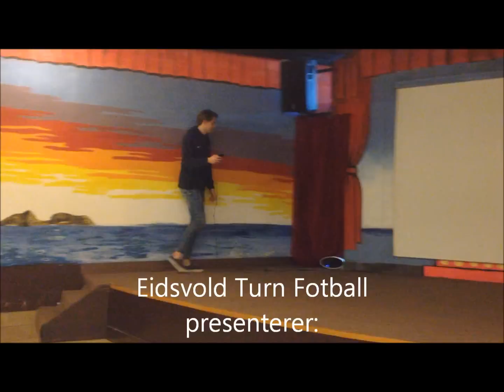Eidsvold Turn Tyrkia 2015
A-laget fyller fritida på treningsleir med å underholde hverandre. Heldigvis er kvalitetene bedre på fotballbanen. , men for all del, er også stor idrett!